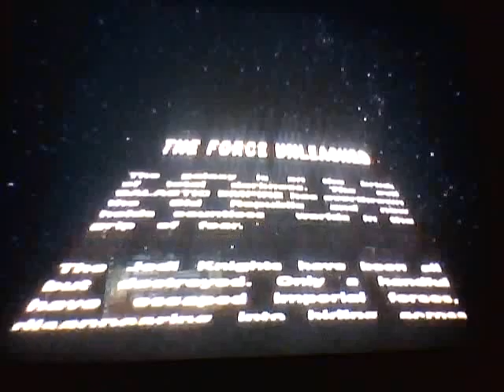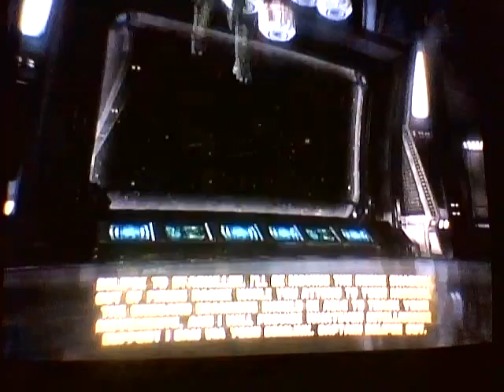Lets Play Star Wars the Force Unleashed Part 1